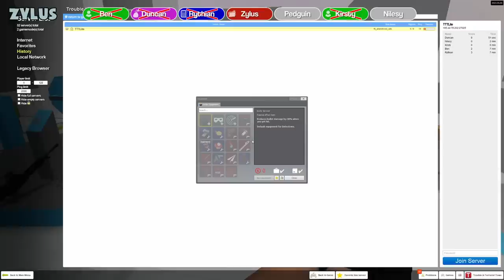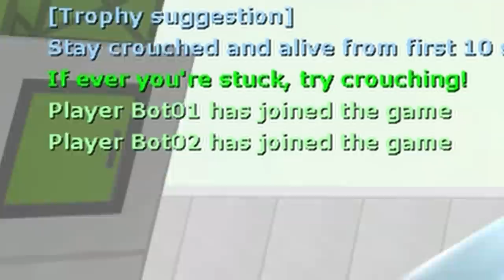We escape Melon hell to destroy some bots | Gmod TTT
It's Gmod TTT! We're letting some bots play Gmod TTT while we all go off to play some Melon Races!

We escape Melon hell to kill some bots | Gmod TTT

Want to send something to us? Here's our address:

4th Floor - King William House
13 Queen Square
Bristol
BS1 4NT